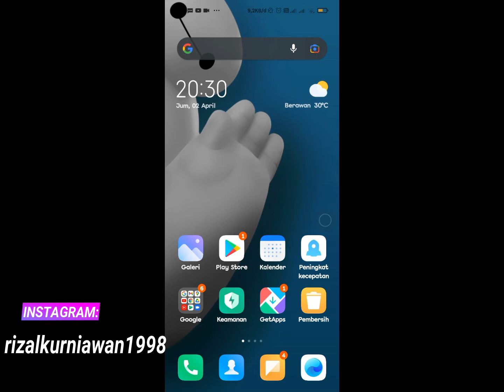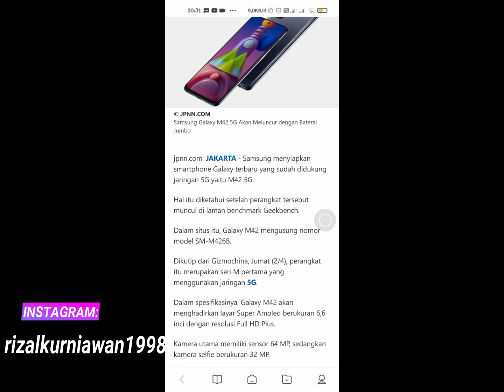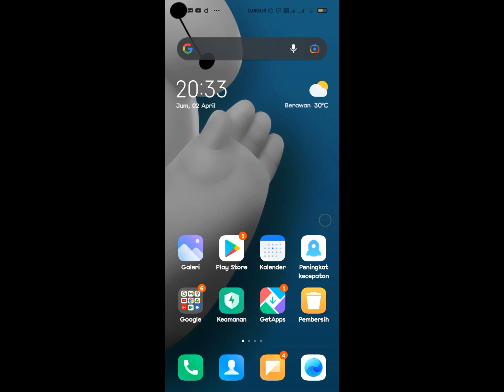Bocoran spesifikasi dari Samsung Galaxy M42 5G terbaru 2021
terimakasih!